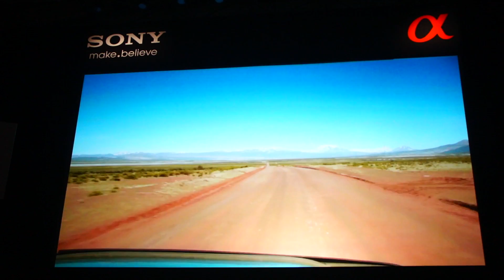Sony NEX-5N, NEX-7, Alpha 77 promotion video at the reporter conference, Taipei ;)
by Kit Leong, for ePrice.com.tw